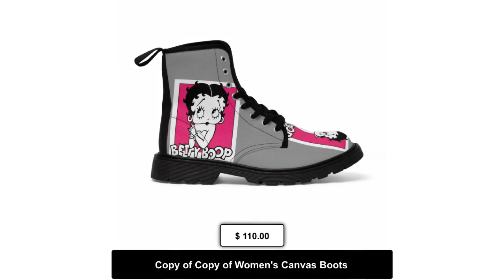Women's Canvas Caricature Boots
Ready for an epic shopping spree? Copy of Copy of Women's Canvas Boots, at a mind-blowing price of $110.00 Don't wait!
Enjoy every step, turning heads on the go! Classic style boots
with PU sole and an excellent quality print are made to boost
one's self-confidence and to dare onlookers to follow the new
trend.

.: 30.69 oz. Nylon-canvas
.: 6.5 - 11 US sizes
.: Rubber sole
.: With rear pull-loop
.: Please use the metric system for a more precise size guide